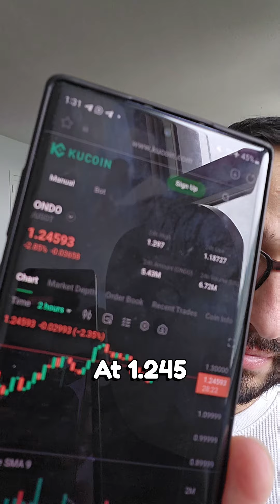Ondo ONDO Price Prediction 28 May 2024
Welcome to the daily ONDO Ondo price prediction for May 28, 2024. In this video, we'll dissect the current market trends, technical indicators, and recent developments impacting Ondo's price trajectory. Join me as we delve into insightful analysis and forecasts for ONDO, offering potential scenarios for its movement in the crypto landscape.

Your engagement and comments are essential as we navigate the dynamic world of cryptocurrencies.